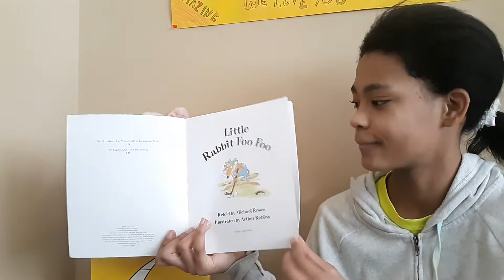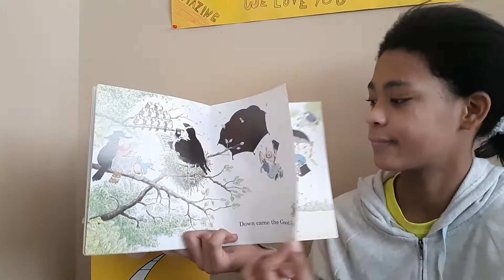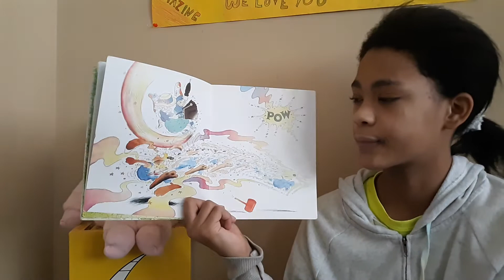Little Rabbit Foo Foo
Miah 44
"Little Rabbit Foo Foo" by Michael Rosen and Arthur Robins